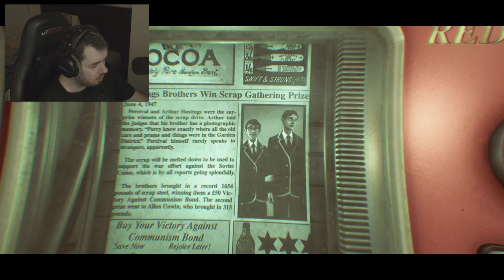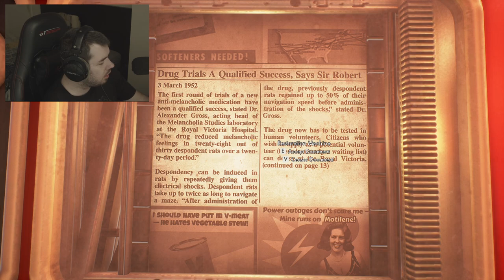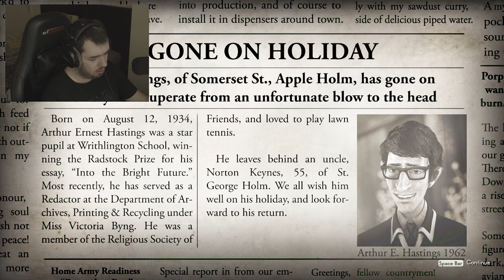Gotta Take Them Drugs - We Happy Few EP1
Playing Through We Happy Few.

Twitter.com/Hs_PlaysYT